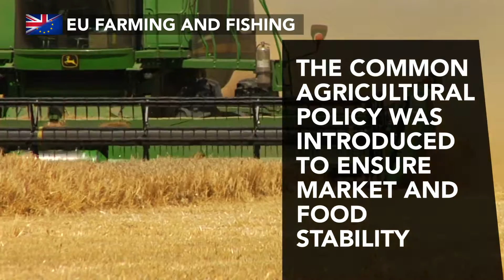Express Debate: Farming and Fishing Explained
We explain the UK's farming and fishing industries, and how they will be affected by a potential Brexit.